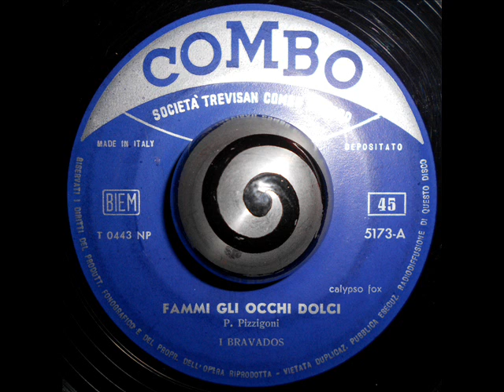I BRAVADOS - FAMMI GLI OCCHI DOLCI (Combo)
I Bravados

Fammi Gli Occhi Dolci (calypso fox)

Very Rare "Italy"